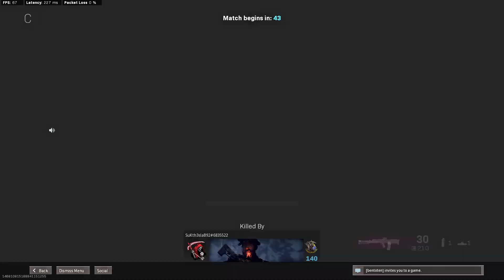Call of Duty: Modern Warfare® - Triple777bentoten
Details:
 Battle Royale Duos

System specs:
 Xeon E5-2678 v3
 x99 Machinist motherboard
 GTX 1060 6Gb
 32GB DDR4 2400 MHz
 240GB NVMe SSD
 500GB SATA SSD
 2TB SATA HDD x 2
 144Hz monitor (1920 x 1080)
 60Hz monitor (1366 x 768) x 2

System details:
 No overclock or turbo unlock on processor
 No overclock on GPU
 Graphic settings set to custom
 Recording captured via Windows 10 Game Bar